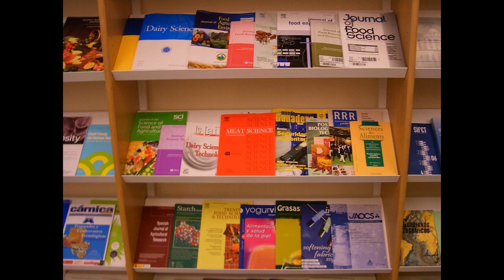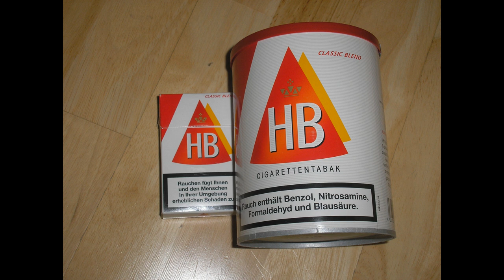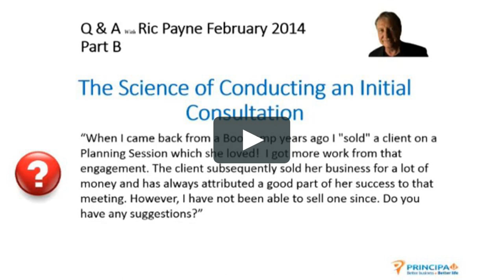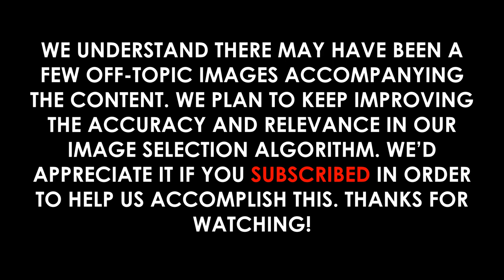Hassan Diab: Full Video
Video Outline:

(00:00:00) - Wikiaudia Channel Intro
(00:00:12) - Hassan Diab
(00:00:14) - Early life and education
(00:00:40) - Academic career
(00:01:28) - Political career
(00:03:21) - Personal life
(00:03:28) - Selected publications

Summary:

Hassan Diab (Arabic: حسان دياب‎; born 6 January 1959) is a Lebanese politician, engineer and academic who formally served as the Prime Minister of Lebanon from January 2020, after the formation of a cabinet, until August 2020, when he resigned in the wake of the Beirut explosion. Since then, he has been the caretaker prime minister. He was appointed by Lebanese President Michel Aoun. Prior to his premiership, he served as the Minister of Education from June 2011 to February 2014 under President Michel Suleiman.